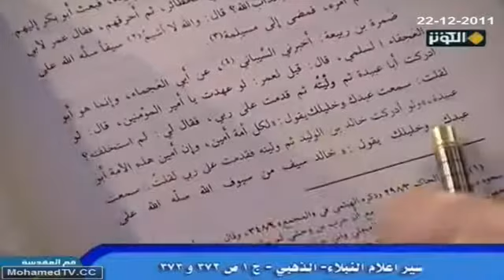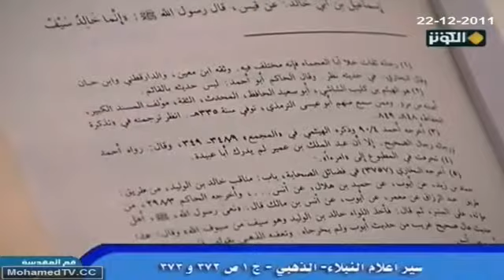سبب عدم تعيين عمر للخليفة من بعده | السيد كمال الحيدري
عنوان الحلقة: موقف ابن تيمية من حديث الغدير ق (5)
في (سير أعلام النبلاء, تصنيف الإمام الذهبي, ج1, ص372) أنظروا ماذا كان يقول عمر, هذا الشاهد الرابع: (قيل لعمر لو عهدت يا أمير المؤمينن) كما في النص يعني لعمر (لو عهدت يا أمير المؤمنين) يعني من بعدك, أنا لا أعلم لماذا عندما تصل القضية إلى رسول الله يريد أن يعهد هذا عدم احترام لقدسية الصحابة ووعي الصحابة لابد أن نحترم الصحابة أنتم تقولون أن الصحابة ليست لهم القدرة على الاختيار الصحيح, هذا كله دليل.

المقدم: وأبو بكر استشار وخالف الاستشارة.

السيد: على أي الأحوال (لو عهدت قال لو أدركت أبا عبيدة ثم وليته) يعني لكنت وليته من بعدي (ثم قدمت على ربي فقال لي لما استخلفته لقلت سمعت عبدك وخليلك يقول لكل أمة أمين وإن أمين هذه الأمة أبو عبيدة) أي ما أدري والله بحذف هذا متعلق النداء, يعني لم تسمع رسول الله يقول كل ما قاله في علي, لم تسمع أبداً قال )أنت مني بمنزلة هارون من موسى( لم تسمع القرآن, يظهر أنه لم يقرأ القرآن, لم تسمع القرآن قال: (وأنفسنا) لم تسمع القرآن قال: (إنما يريد الله ليذهب عنكم الرجس أهل البيت ويطهركم تطهيرا) لم تسمع رسول الله يقول: )إني تارك فيكم الثقلين(

المقدم: ومن هو أبو عبيدة.

السيد: جيد, صحابي جليل الآن ما أريد أن أتكلم, لماذا صفة واحدة كافية لتوليه الخلافة ولكن علي هو من يحبه مؤمن ومن يبغضه منافق من أبغضه فقد أبغضني هذه كلها لم تسمعها من رسول الله في حق علي فقط سمعت هذا في حق أبي عبيدة, حتى تعرفون القضية ما هي. (فقال لي لما استخلفته أقول سمعت خليلك يقول فلان, ولو أدركت خالد بن الوليد ثم وليته) عجيب, هذا الذي
المقدم: يعني من يقرأ التاريخ يعرف دور أبو عبيدة.

السيد: يكفي خالد بن الوليد ماذا فعل بالمسلمين في أحد. هذا بمجرد كلمة واحدة (فقدمت على ربي لقلت سمعت عبدك وخليلك يقول خالد سيف من سيوف الله سلّه الله على المشركين) يقول: (رجاله ثقات) هذا الحديث إذن عمر هنا استعمل وليت وليت بمعنى الخلافة.

(رجاله ثقات خلا أبا العجماء فإنه مختلف فيه وثقه ابن معين والدارقطني وابن حبان, نعم البخاري قال في حديثه نظر).